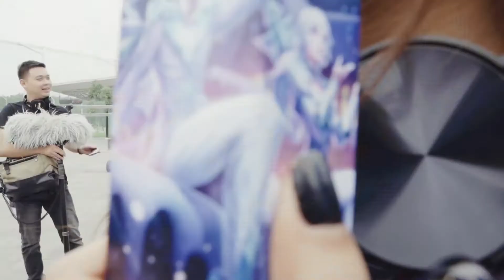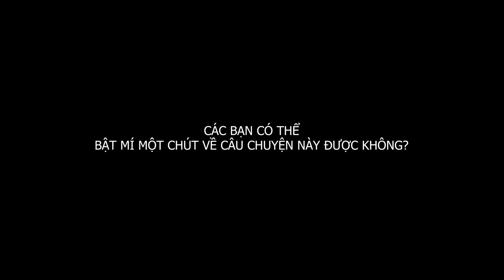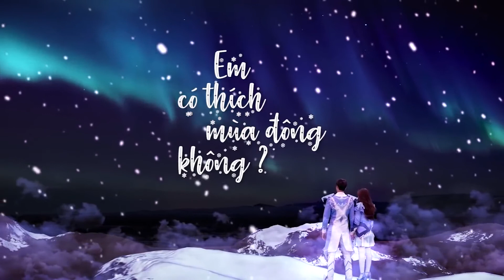[BTS] Em có thích mùa đông không - Tulen & Butterfly - Đông Êm Đềm | Garena Liên Quân Mobile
[Hậu trường] Em có thích mùa đông không? - Tulen & Butterfly - Đông Êm Đêm - Garena Liên Quân Mobile

🤣 Có ai tò mò cảm nhận của anh chàng Xuân Bách và cô nàng Nhật Hạ phía sau hậu trường phim ngắn ngôn tình không?
😍 Khác với vẻ soái ca và hoa khôi trên màn ảnh, ngoài đời hai bạn diễn viên chính cực kì nhí nhảnh và dễ thương vô cùng
🙌 Cả ekip đã có những ngày quay rất vui vẻ và ý nghĩa/
Video này được giữ bản quyền hình ảnh bởi Garena Liên Quân Mobile, được sản xuất bởi Filmciti Production. Video này chỉ mang mục đích showreel sản phẩm, không có tính thương mại.
Theo dõi chúng tôi để xem nhiều phim hay hơn tại
FILMCITI PRODUCTION - Leading innovation
Viral Videos | TVC | MV | Corporate Videos | Animation Video | Short Film
Address: Tầng 6, DN2, số 15 - 17 Ngọc Khánh, Ba Đình, Hà Nội.
© Bản quyền thuộc về FILMCITI PRODUCTION
© Copyright by FILMCITI PRODUCTION ☞ Do not Reup